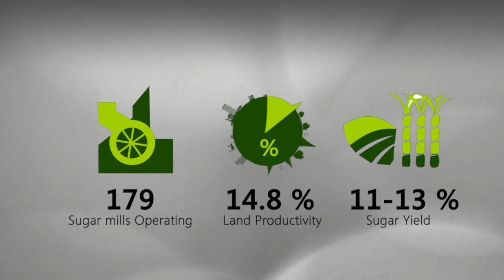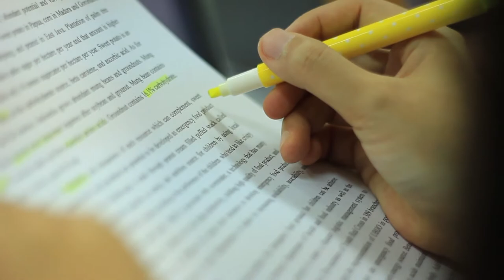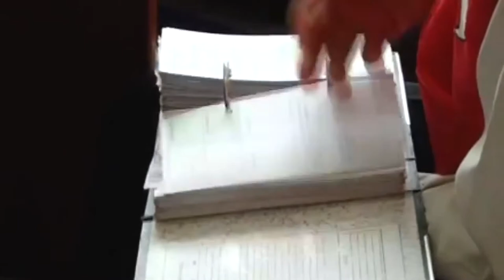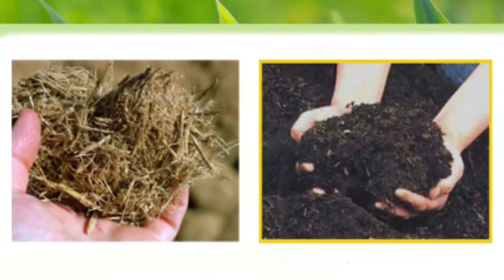Gita Damayanti Mawapres DIPLOMA IPB 2014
Seleksi Mahasiswa Berprestasi Tingkat Nasional (DIKTI) 2014
Program Diploma - Institut Pertanian Bogor
Gita Damayanti